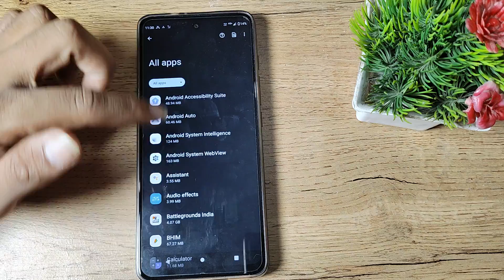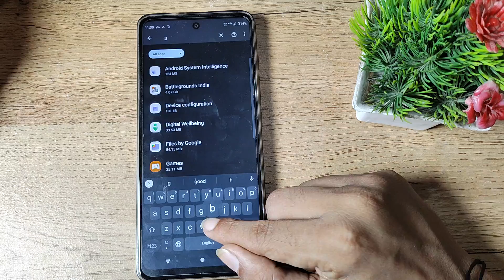How to solve keyboard problem in MOTO E40 , keyboard mobile setting